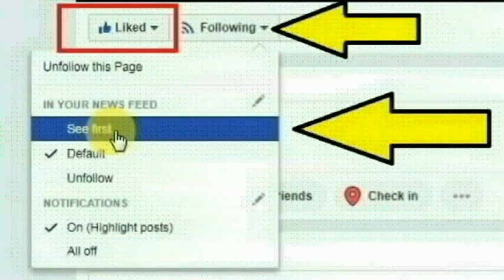புதுக்கோட்டை சேங்கைத்தோப்பை சேர்ந்த தீனதயாளன் செய்ததை பாருங்க | Thoothupura